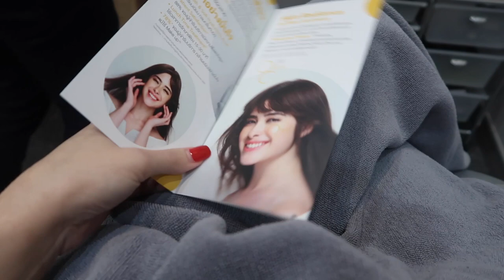ประสบการณ์ฟิลเลอร์เปลี่ยนชีวิต! รูขุมขนเล็กลง หน้าโกลว์? | Lily nawiya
วันนี้ลิลลี่จะพาทุกคนไปฉีด Skin Radiance จาก Merz Aesthetics ผลลัพธ์จะเป็นยังไงก็ไปดูกันเลยย